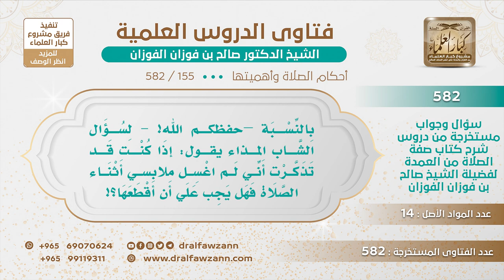[155 -582] من أمذى فتوضأ وصلى ونسي أن يغسل ملابسه، هل يقطع صلاته؟ - الشيخ صالح الفوزان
-"السؤال: بالنسبة –حفظكم الله!- لسؤال الشاب المذاء يقول: إذا كنت قد تذكرت أني لم أغسل ملابسي أثناء الصلاة فهل يجب علي أن أقطعها؟
الجَوَابُ: نعم، نعم إذا تذكرت هذا أثناء الصلاة تقطع الصلاة وتغسل ثيابك وتبدأ من جديد.
للاشتراك في قناة الشيخ صالح الفوزان
سؤال وجواب من شرح صفة الصلاة ( 582 ) مقطع

للاستفسار والإقتراحات والدعم
رئيس الفريق
لمشروع كبار العلماء